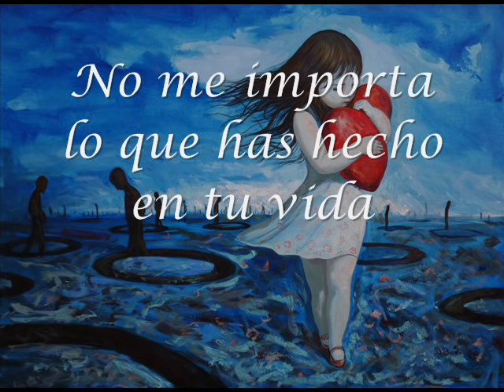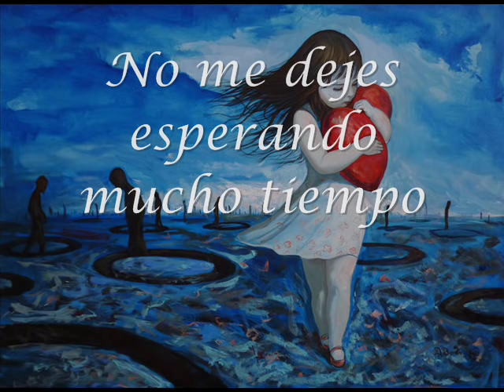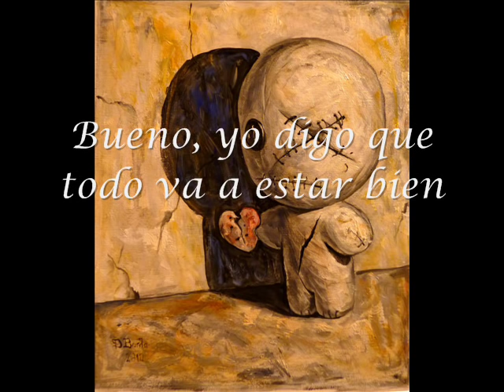Gigi D' Agostino - L' amour Toujours (Subtitulada al español)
¡Ah!, música y arte, que bella combinación.